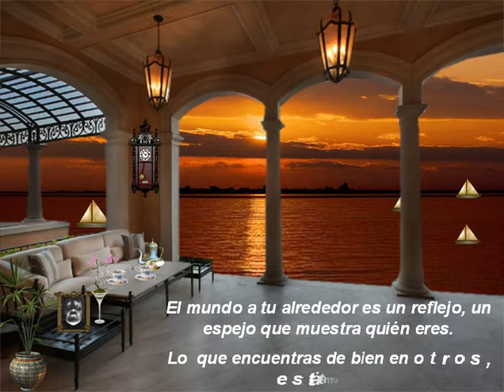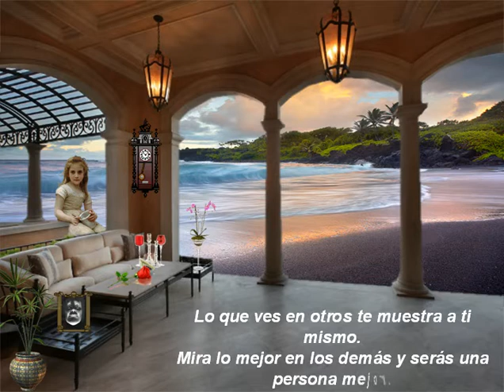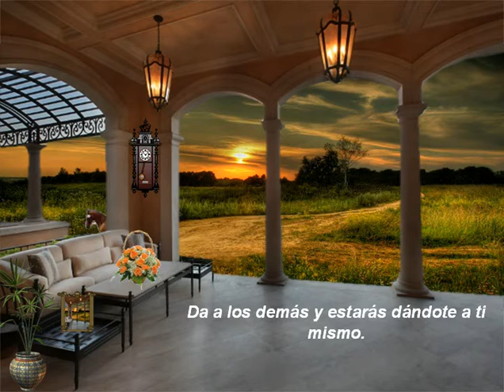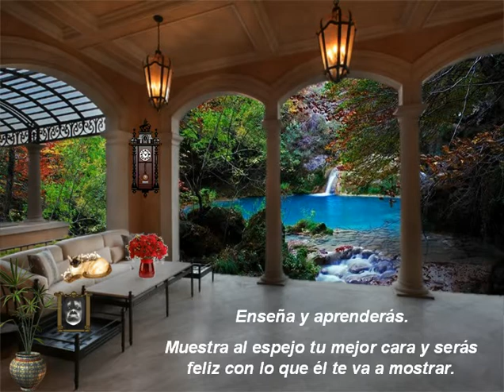El espejo de la vida (The mirror of life) - volvoreta40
Enorgullécete siempre de la imagen que reflejas en el espejo de la vida.
Enorgullécete de ser quien eres y de todo lo que puedes ser. Enorgullécete de tu buen carácter. Que tus acciones reflejen intensamente tus valores morales. No aceptes nunca nada en contra de tu conciencia, cultiva con maestría las flores de tus talentos, persigue las cosas que te apasionan. Esfuérzate por ser tu mejor yo, no una imitación de otros.

Aférrate a tus sueños y conviértelos en realidad. Ten la sabiduría de no hacer caso de aquellos que se burlan de tus planes, y no olvides agradecer a aquellos que te apoyan. Aprecia siempre a los que están de tu lado. No te distraigas con placeres a corto plazo, aunque te sientas con demasiado cansancio para proseguir. Con frecuencia es mejor tomar el camino más largo, por el cual las recompensas postergadas conducen a oportunidades significativas que te llegan al corazón y al alma. Ábrete a la aventura. Explora las nuevas fronteras en lugar de aferrarte a lo viejo y familiar. Deja que tu espíritu pionero siga progresando. Visita nuevos territorios, aprende nuevas técnicas y conoce a gente nueva. Aprender a ser resistente te enriquecerá como ser humano. No temas pedir ayuda. Ofrece a la vez la tuya a los que la necesiten. Tu corazón se alegrará de haber ayudado a alguien. Mantén los vínculos con la familia que amas. Las amistades que te apoyan y todos aquellos que tocan tu vida con un poco de dicha. Por más éxito que coseches, no será nunca tanto que ya no necesites a aquellos que siempre creyeron en ti y que por siempre creerán. Mantén la fe que te sostiene en los momentos más aciagos. Cree de todo corazón que puedes convertir cada día en algo especial y hacer que cada persona que toques se sienta especialmente amada. Enorgullécete de tus talentos y logros. Expresa tus ideas brillantes, sigue preocupándote profundamente por otros y continúa tus actividades positivas que tanta bondad aportan a este mundo.